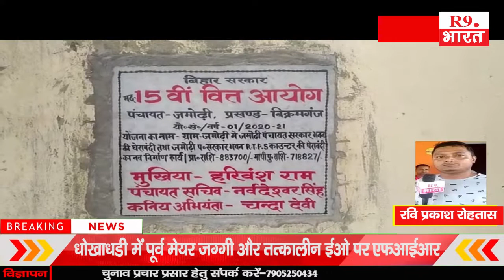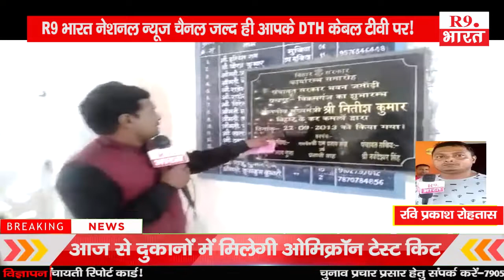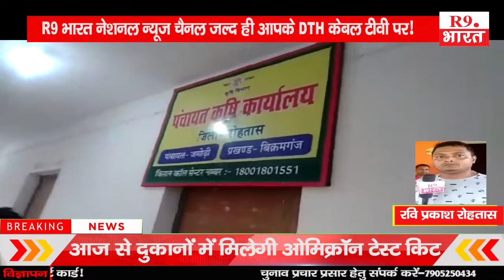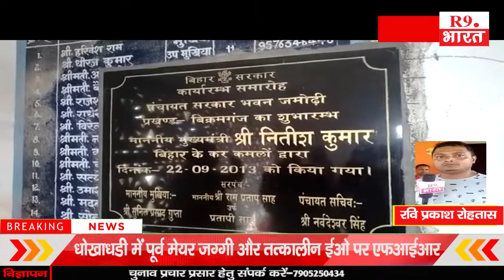बिहार में पंचायत मुखिया विकास के नाम पर सरकारी खजाने की कर रहें लूट..........@FastUpdate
रवि प्रकाश रोहतास